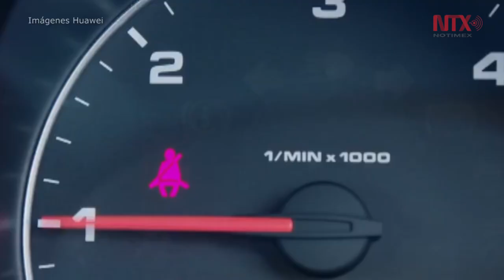Huawei presenta primer auto conducido por un smartphone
El proyecto denominado RoadReader utiliza la tecnología de reconocimiento de objetos de la empresa, por lo que pone a prueba las capacidades de aprendizaje, velocidad y desempeño de los equipos.